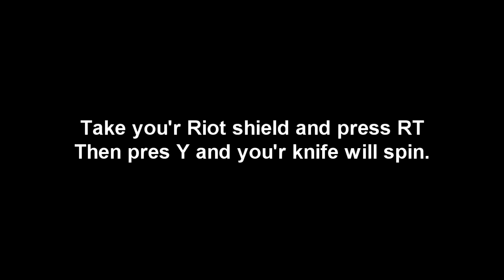Trickshotters Tutorial: New Tac Flip [BO2]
Sub us and never miss a video from Trickshotters Area !

- Trickshotters Area